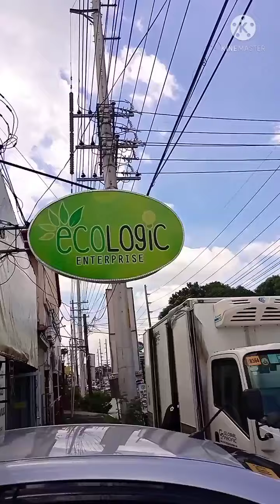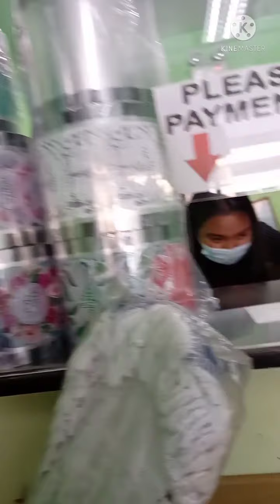Vlog 03. Buying Materials for Milktea/Shakes